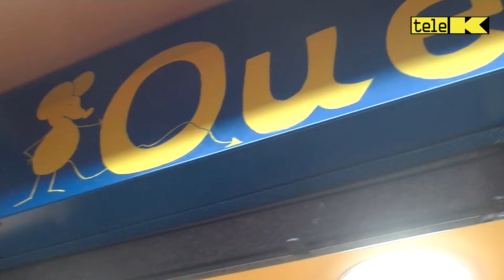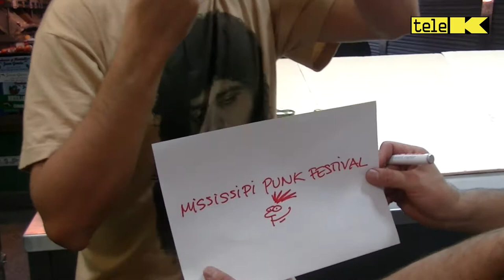GATO MOJADO - PuNK BlUeS en el Mercado de Vallekas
Les grabamos en el tercer aniversario de La quesería del pueblo, y aprovechamos para hacerles una entrevista handenauer a cargo del Patriarca del Pastruz, Sr. Robertez.

+Gato mojado Toda Vallekas TK

video+Félix de Molina+Carlos Meiek